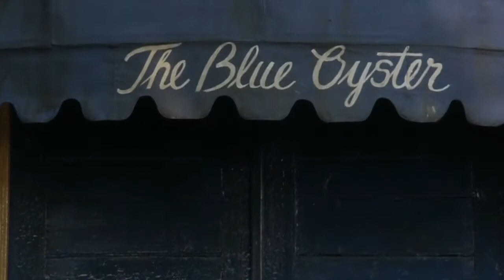Трейлер ГОЛУБАЯ АУРА или КЛИНИНГ БРИГАДИР 2021.09.24 Сургут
совместный поход с блогерами каналов @clubpatriot и @Nadzor_Spb  в ТЦ АУРА

на ты или на вы?

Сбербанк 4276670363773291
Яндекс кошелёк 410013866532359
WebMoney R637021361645